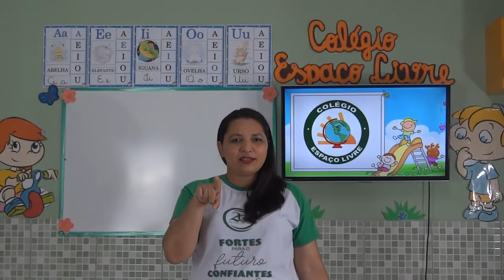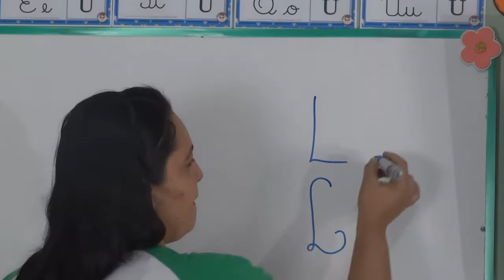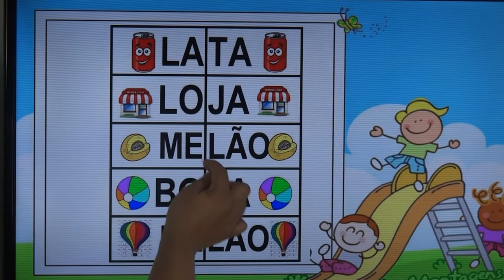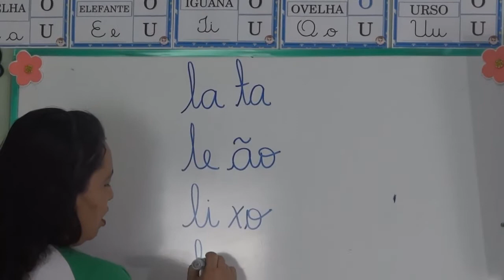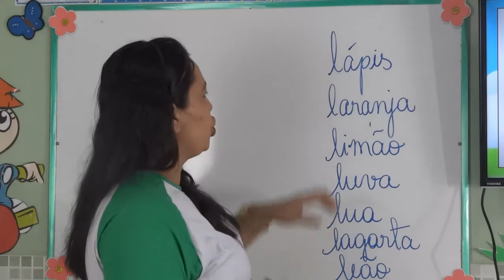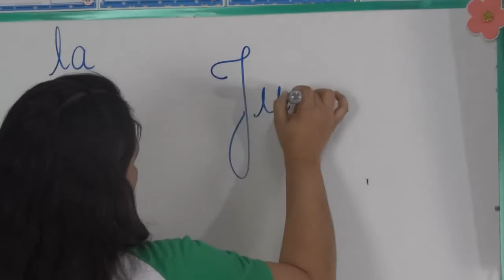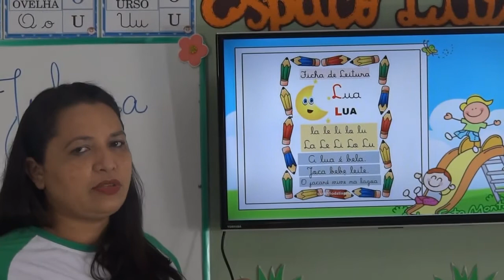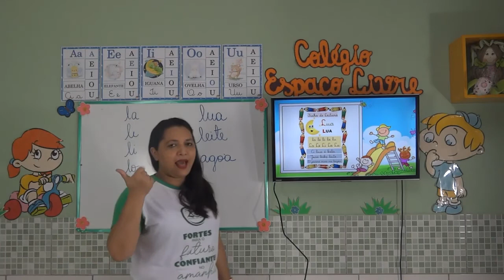INFANTIL 5 - 27/08/2020